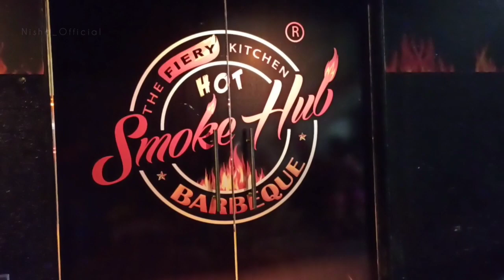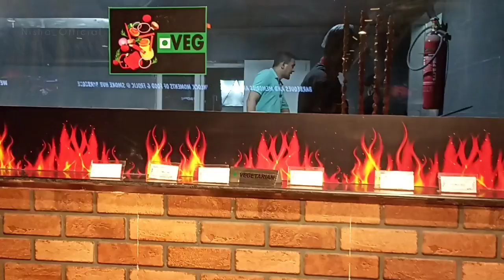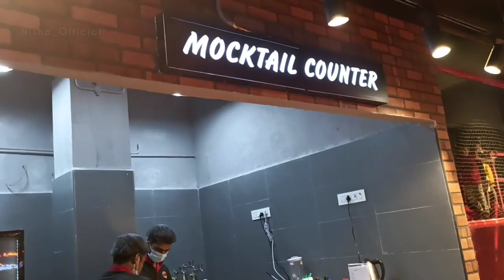Madurai Smoke Hub Unlimited Buffet in Just 470rps|100+ Dishes Free VR Headset Game| Childs play Area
1) Tecno Spark - Tecno Spark 7 Pro (Alps Blue, 4GB RAM 64GB Storage) + Tecno Ace A3

2) Redmi Note 10s - Redmi Note 10S (Cosmic Purple, 6GB RAM, 64 GB Storage) - Super Amoled Display | 64 MP Quad Camera | Alexa Built in

3) Mini Tripod - Limited-time deal: HUMBLE Portable & Extendable Mini Tripod with Mobile Holder for Digital Camera, DSLR, iPhone & Android Smartphones - Black